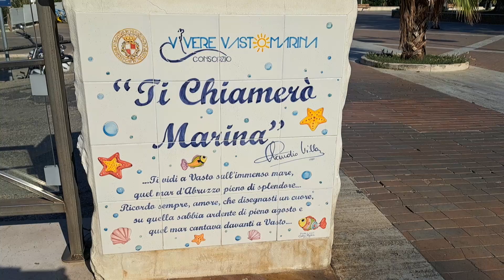Lo splendido Pioppo nero (Populus nigra) monumentale di Vasto - CH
Populus nigra L. - Monumento Vivente presente in contesto urbano, caratteristico ed eccezionale esemplare Monumentale di Pioppo Nero, a Vasto, in provincia di Chieti.
A Vasto ci sono "tre" alberi monumentali, un pino (cui abbiamo dedicato uno short nel canale), degli olivi (da visitare appena possibile) e il nostro pioppo che si trova solitario, in piazza Rodi dove domina, imponente, tutta l'aiuola, ... sopraelevata con un terrapieno e dei muretti che permettono ai presenti di sedersi e godere della agognata ombra durate le estati assolate.
Le dimensioni dell'albero sono imponenti (12m, 373cm la circonferenza del fusto), ma la monumentalità di questo albero è soprattutto dovuta al pregio paesaggistico e alla caratteristica di essere una vera e propria oasi vicino al mare! L'albero è ultracentenario, essendo stato piantato il primo maggio 1905 dal cavalier Alfonso Marchesani, nel mentre prendeva forma l'attuale conformazione urbanistica della zona. Il Pioppo rappresenta un vero e proprio elemento identificativo della configurazione storico-urbanistica della Marina di Vasto.
L'albero è ben tenuto e può essere visitato senza particolari problemi di accesso essendo facilmente individuabile.

Cod. AMI: 003/E372/CH/13